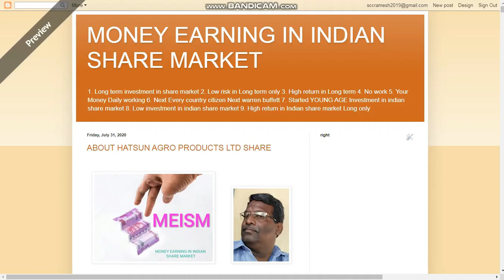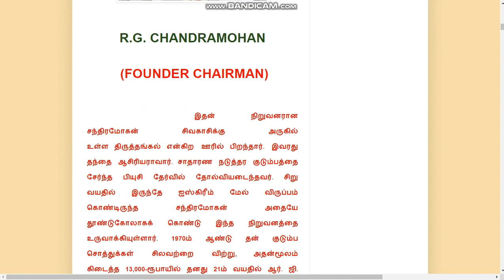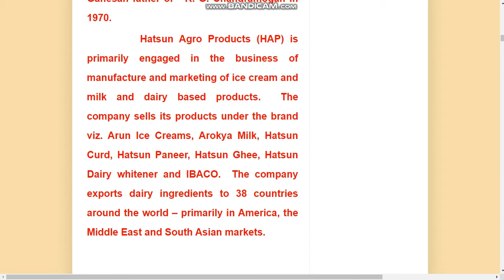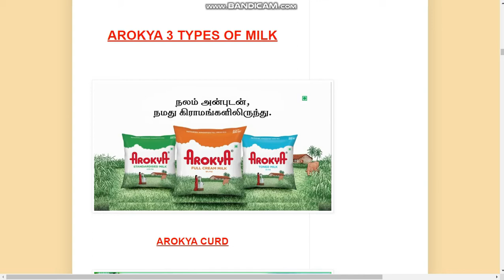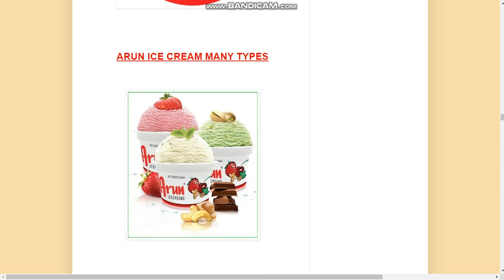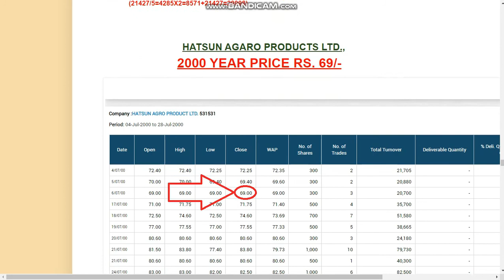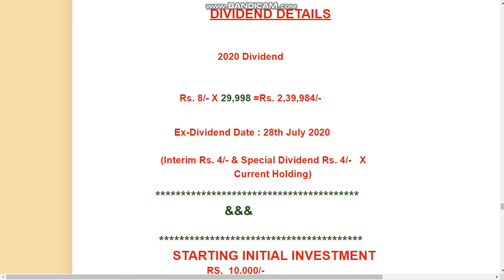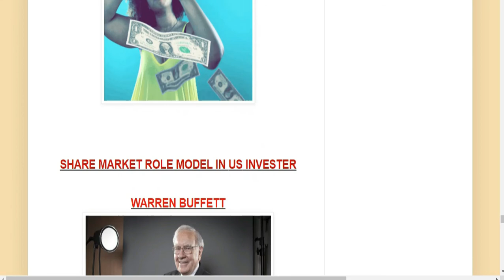ABOUT HATSUN AGRO PRODUCTS LTD SHARE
CNBC FACTORY VISIT VIDEO